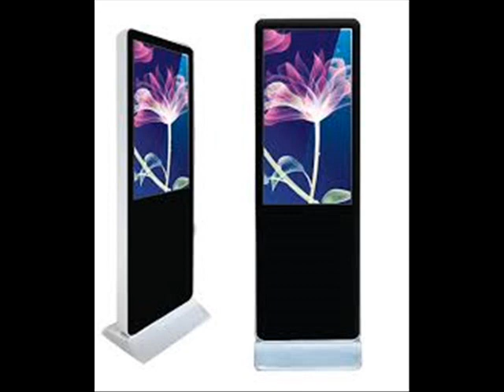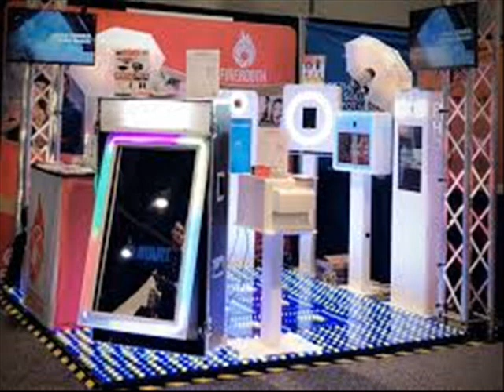10 evenimente la care se preteaza cabina foto